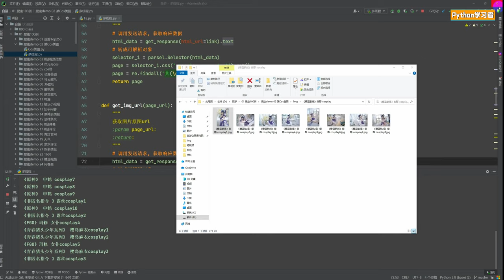素的看多了，我爬点荤的-cosplay美女网站